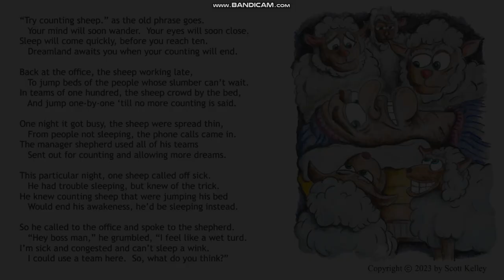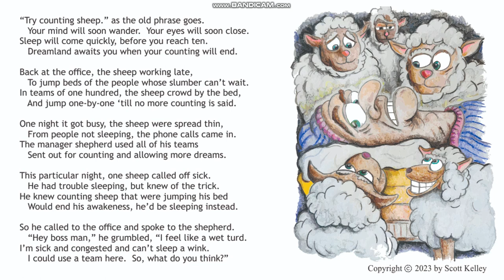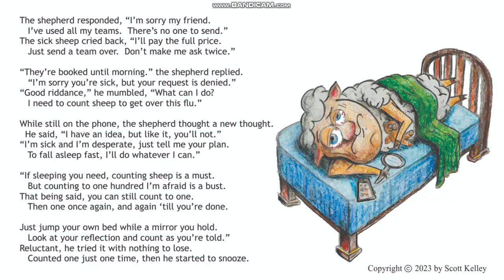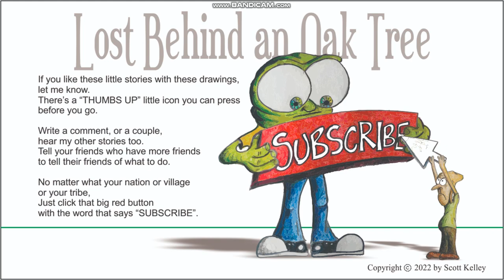Counting Sheep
"Counting Sheep" is the 42nd video in the "Lost Behind an Oak Tree" series written, illustrated and narrated by Scott Kelley.